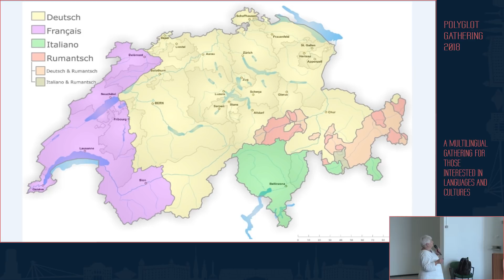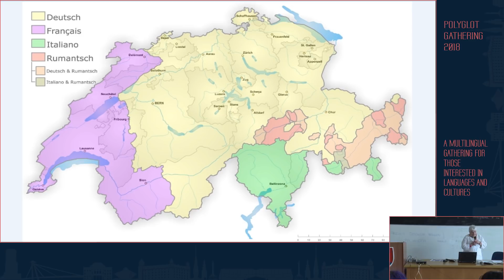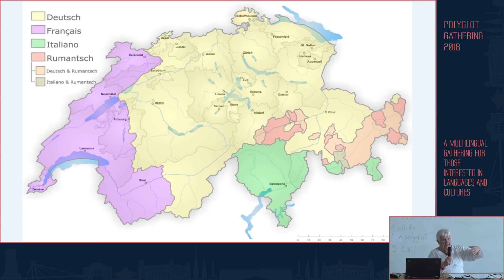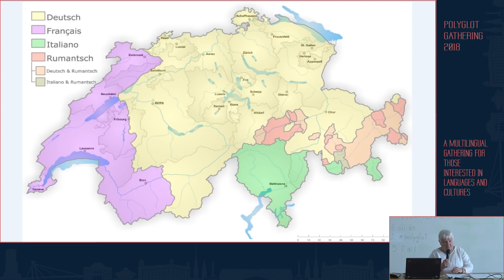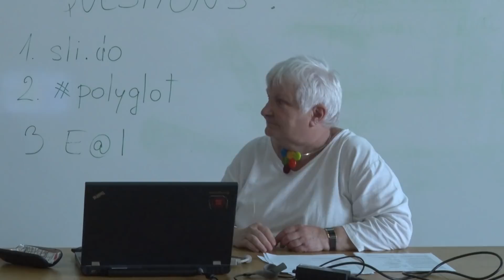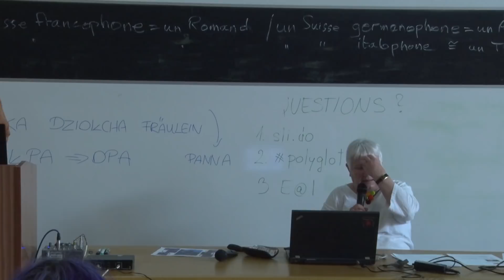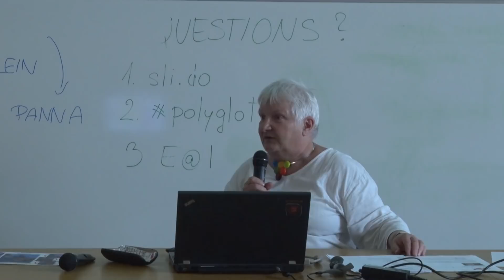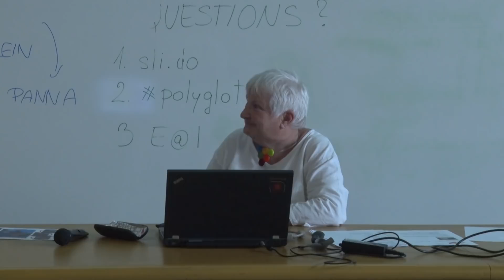Comparaison entre deux langues planifiées: Rumantsch Grischun et Esperanto - M. Grosjean | PG 2018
La quatrième langue officielle de Suisse est le romanche. Mais en fait, il y a cinq idiomes romanches. Les sauver tous ? Impossible.
Pour cette raison, la Ligue Romanche et la Confédération suisse ont commandé au linguistique Schmidt de créer un « espéranto » sur la base de ces cinq idiomes. Mireille va donc comparer la naissance et le développement du Rumantsch Grischun (1985) et l’évolution de l’espéranto (1887).

Mireille Grosjean - Talkative polyglot. Nomad without animals. She travels all over the world and gives courses and speeches. She is president of the International League of Esperanto Instructors. She speaks 6,2 languages.